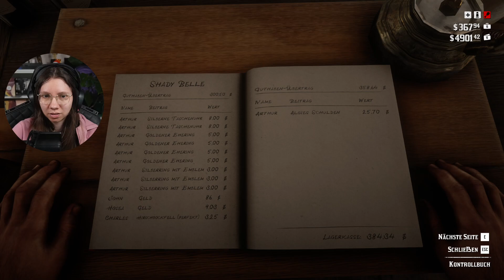Ein Hund, ein Puma und ein Löwe | Red Dead Redemption 2 #14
Besuch mich doch auf meinen anderen Social Media Kanälen! 🤍